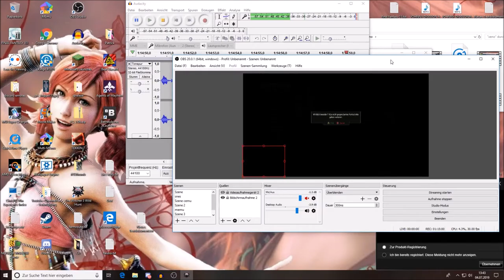Endlich Vereint - Witcher 3 #178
Mittelalterliches Setting, Ein absoluter BADASS Hexer und ein wenig Wild Hunt.
Das Game ist halt zu gross um ne ordentliche Beschreibung zur Story zu machen.